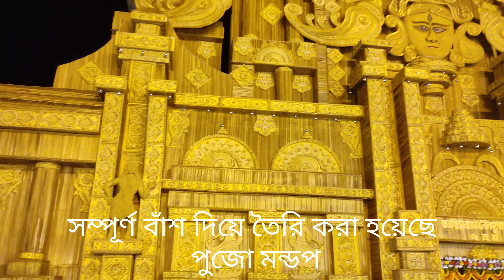1st glance keranitola sarbojonin, কেরানিতলা সার্বজনীন দূর্গাপূজা 2022 পঞ্চমী , medinipur Durga Puja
জেলার পুজো 2022
মেদিনীপুর জেলাশহর
কেরানীতলা
Bamboo pandal